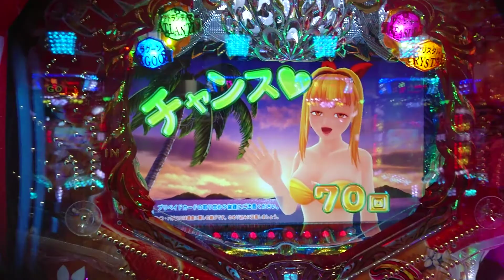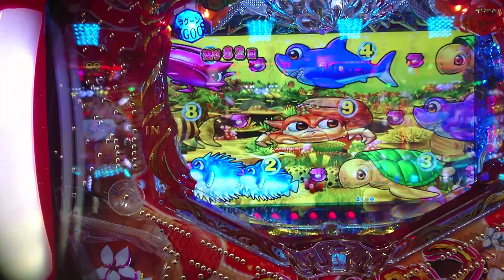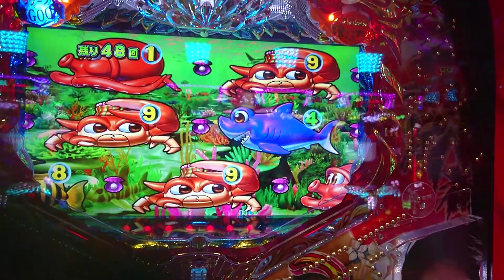【大海４・アグネス・・・７１】連チャン目指して、ラグーンステージで打ってみた